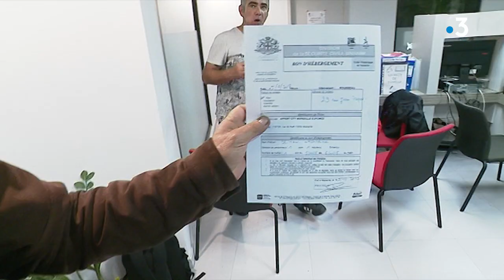Immeubles effondrés à Marseille : réactions de riverains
Après l'effondrement de 3 immeubles, rue d'Aubagne à Marseille, ce lundi, les riverains réagissent .